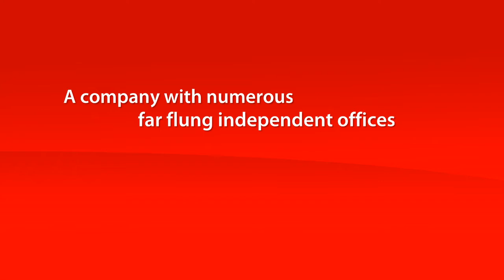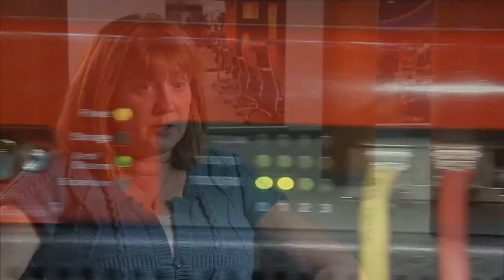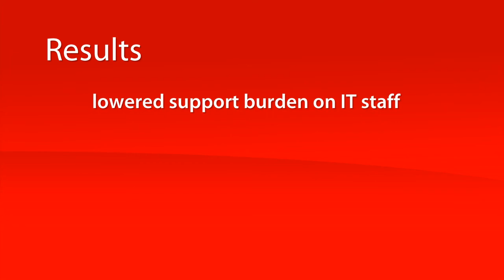WatchGuard Case Study - Acuity Brands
When Acuity Brands went looking for a network security solution to protect their numerous, far-flung independent offices, with scalability, unified threat management and one point of administration, they chose WatchGuard Technologies. Watch and see how this scalable network security solution offering high availability and one point of management lowered support burdens on the IT staff at headquarters and offered complete network security.